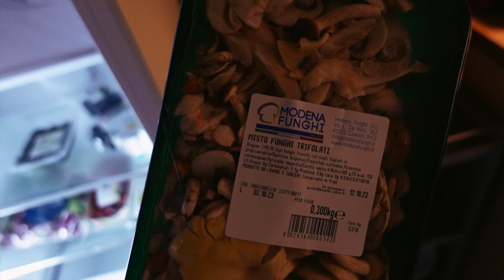A week in my life in Bologna, Italy | what I ate, exploring & cooking in my apartment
Come with me to Bologna, Italy! I decided to spend the month of October in Bologna, documenting my time there as I go. Spend the first few days with me whilst I explore the streets, drink lots of coffee & eat some good food.